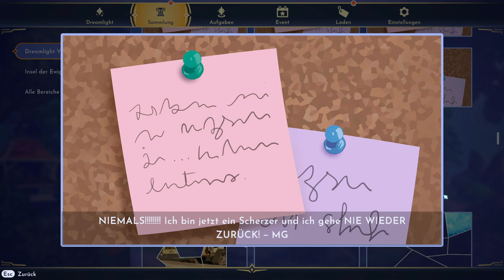Disney Dreamlight Valley #179 – Monster-Filmnacht [Lets Play] [Deutsch]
Technische Details:
Aufnahmetool: GeForce Experience
Bearbeitungsprogramm: Wondershare Filmora 9
Mikrofon: Auna MIC-900B USB Kondensator Mikrofon für Studio-Aufnahmen
Gaming PC Details: Intel Core i9, NVIDIA Geforce RTX 3080, 16GB RAM

Release: 06. September 2022
Entwickler: Gameloft
Publisher: Gameloft
Genre: Simulation, Gelegenheitsspiele
Entwickelt für: PC
FSK: 0